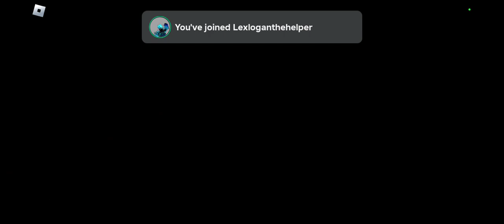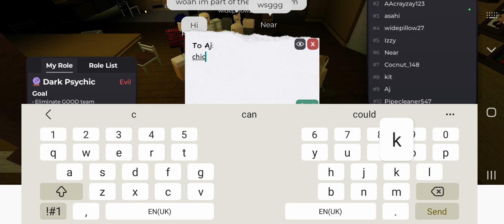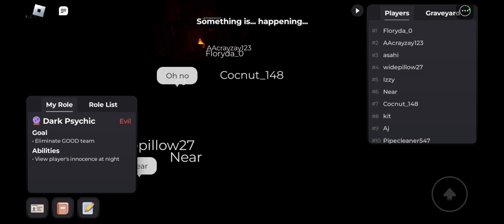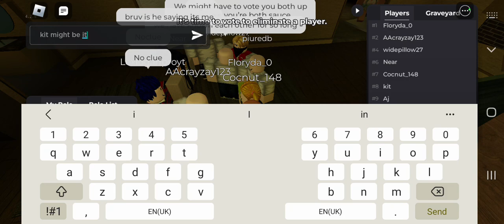just a little roblox video (the video ended because I had no more storage)